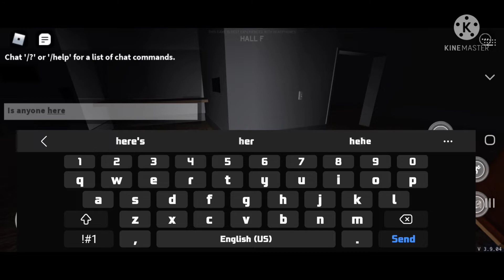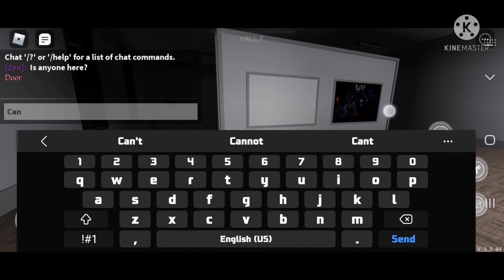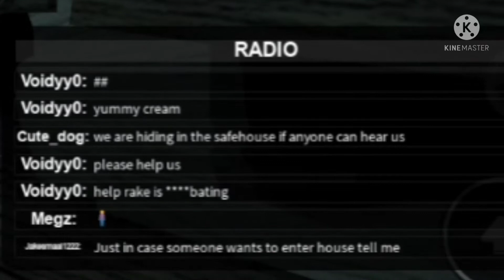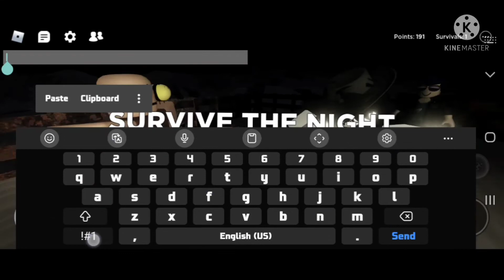Horror Games with Zen's Friends!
Now this is exciting :)